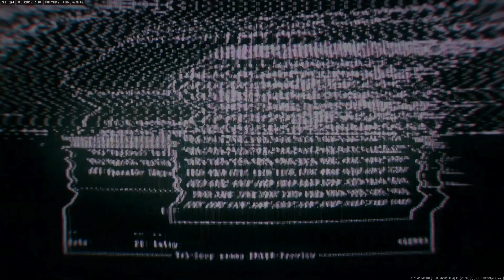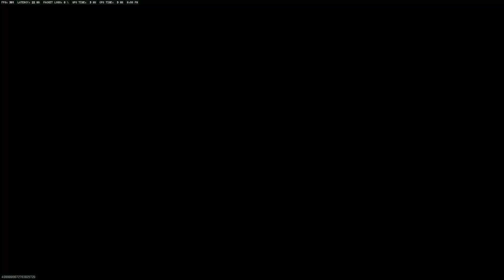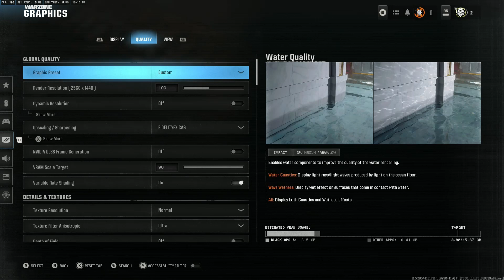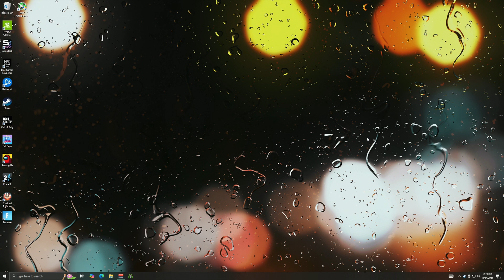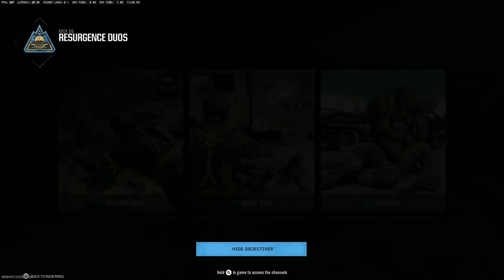Call Of Duty | BO6 Season 1 | Prestige 5 : Diamond (1/33)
Day 117. Activision gave me a channel strike for playing Warzone Battle Royale... so here is the prerecorded live VOD.